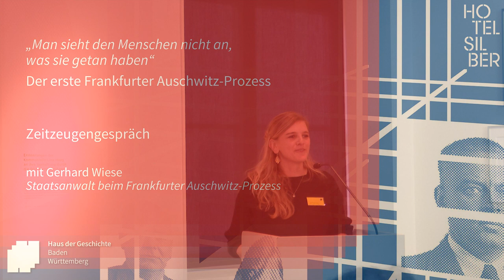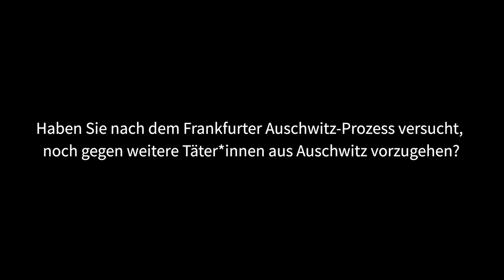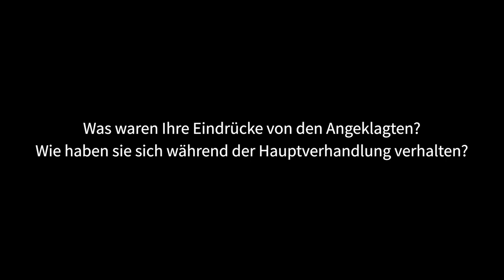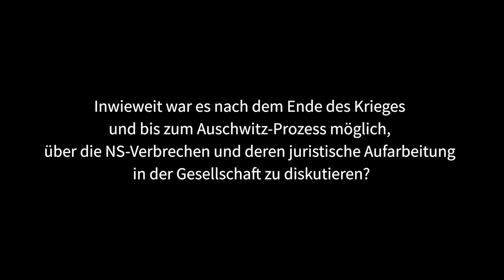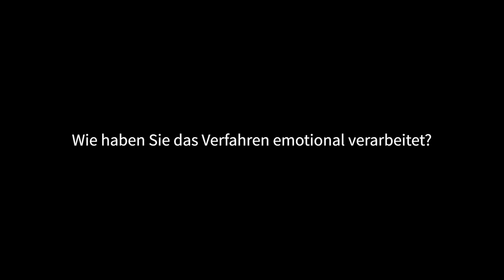Zeitzeugengespräch mit Gerhard Wiese zum ersten Frankfurter Auschwitz-Prozess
Als junger Staatsanwalt vertrat Gerhard Wiese vertrat von 1963 bis 1965 im ersten Frankfurter Auschwitz- Prozess die Anklage gegen 22 Männer: ihnen wurde vorgeworfen, Mord und Beihilfe zum Mord im Konzentrations- und Vernichtungslager Auschwitz begangen zu haben. Wiese verfasste unter anderem die Anklageschrift gegen Wilhelm Boger. Dieser hatte seine Polizeikarriere bei der württembergischen Gestapo begonnen und von 1942 bis 1945 für die Politische Abteilung im KZ Auschwitz gearbeitet. Aufgrund seiner brutalen Verhör-Methoden gaben ihm die Auschwitz-Gefangenen Spitznamen wie „der Teufel von Auschwitz“.

Gerhard Wiese berichtete am 28. Januar 2024 im Erinnerungsort Hotel Silber von den Auslösern, die eine Verhandlung gegen 22 Männer mit unterschiedlichsten Funktionen im Lagerkomplex Auschwitz erst möglich machten, von seiner Tätigkeit für den hessischen Generalstaatsanwalt Fritz Bauer und dem Prozess, der zum „Prozess seines Lebens“ werden sollte und der heute einen festen Platz im kollektiven Gedächtnis hat.

Das Gespräch fand im Rahmen des Begleitprogramms zur Sonderausstellung "Gestapo vor Gericht. Die Verfolgung von NS-Verbreche(r)n" im Erinnerungsort Hotel Silber (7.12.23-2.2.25) statt.